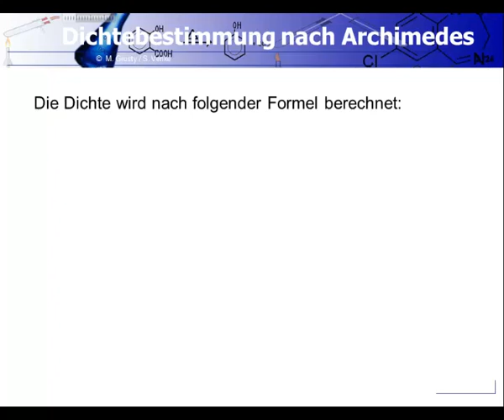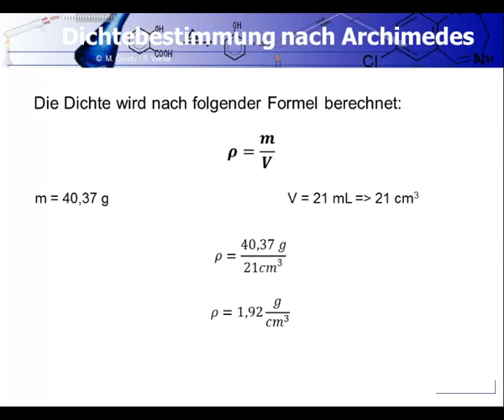Chemie Dichtebestimmung nach Archimedes